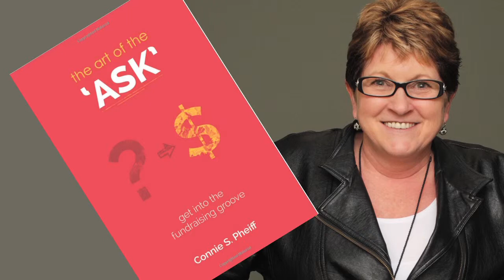Connie Pheiff - Activating Power